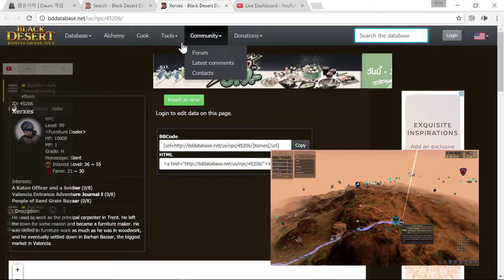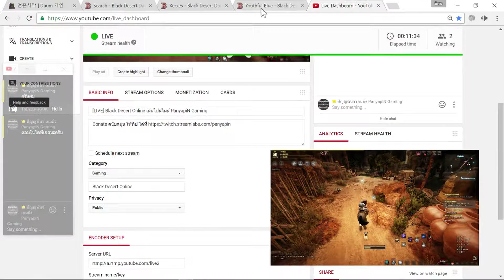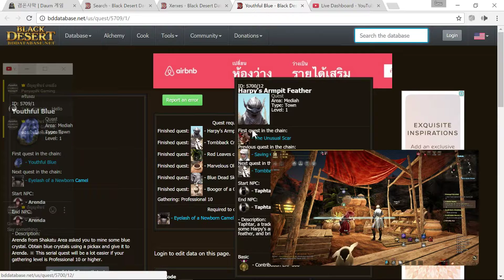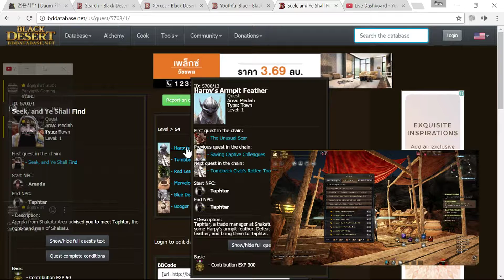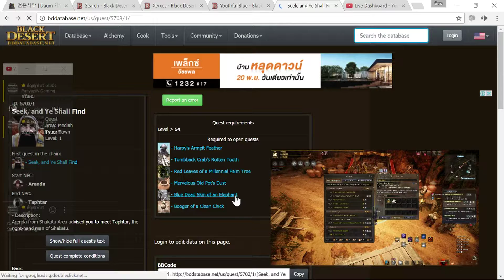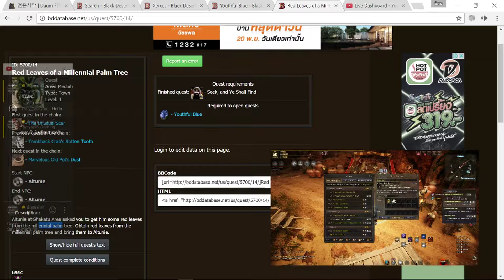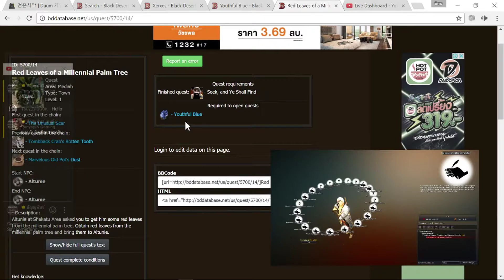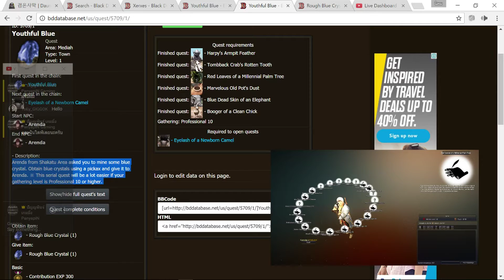[วิธี] BDO - เพิ่มความสนิท เซลเซส ด้วยสายเควส